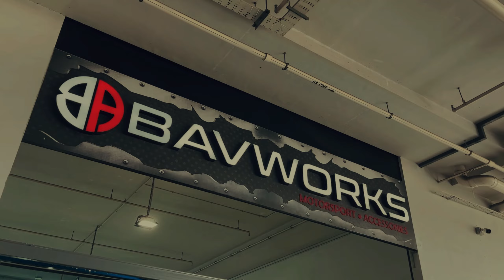Fastest stock turbo BMW M4 Competition (F82) in Sepang International Circuit!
Check out the setup and track preparation on this car.
Special thanks to The Brake Shop SG , Garage R , KW Suspensions SEA , Bavworks , & TYREPLUS Singapore !